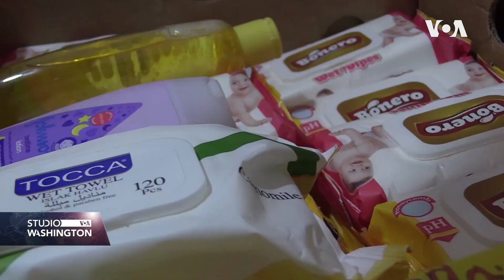BiH: Otvorena prva "baby javna kuhinja"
"Baby javnu kuhinju" u Bratuncu pokrenulo je Udruženje Obraduj nekoga. Zvanično otvaranje kuhinje okupilo je porodice sa malom djecom iz Bratunca i Srebrenice. Priču nam donose kolege iz Udruženja Prijatelji Srebrenice.